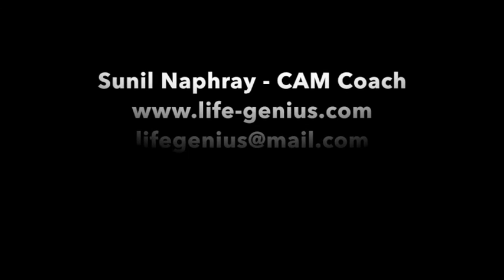Leadership Post COVID 19 - Special Podcast with Jay Rahman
It was a great pleasure having Jay Rahman as one of my podcast guests.

Jay Rahman is an award-winning Leadership Lecturer and Consultant. Jay is known as "The Magician" and he is the only individual in the UK who has achieved 6 Fellowships. Jay's vision is to develop 7 million Leaders by 2027.

In this special podcast with Jay, he offered some very thought-provoking insights on leadership and how at all levels, existing models and paradigms will need to adapt and change as a result of the coronavirus pandemic.

If you would like a FREE consultation with myself, please book in my online diary below.

There are many FREE, self-help resources available on my website. Click 'FREE' on the home page navigation bar.

Sunil Naphray
CAM Coach - Life, Work & Business
Life Genius